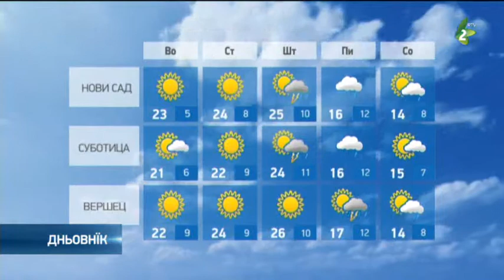Hvilja 24 - Хвиля 24